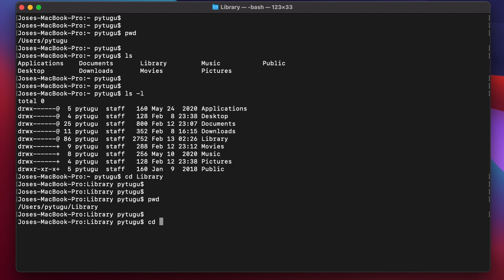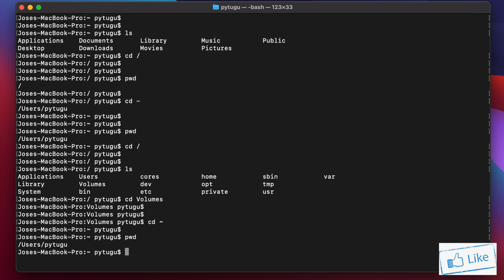Mac OS Terminal - cd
How to change directory in Mac OS Terminal.

Commands used:
# cd directory_name
# cd ..
# cd -
# cd ~